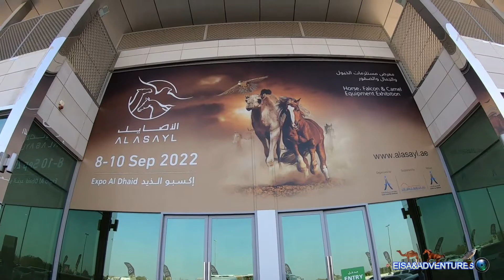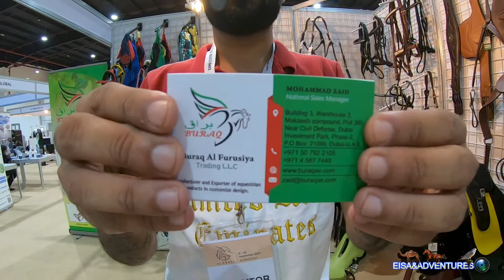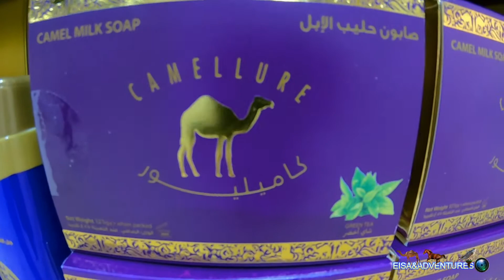معرض الأصايل لمستلتزمات الخيول والجمال والصقور في إكسبو الذيد بإمارة الشارقة AL ASAYEL - AL DHAID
معرض إكسبو الذيد بإمارة الشارقة ينظم معرض أصايل لمستلزمات الصقور والجمال والخيول وهو معرض يشتمل علة كل مايلزم بالعناية بالحيوانات الأليفه
Al Dhaid Expo in the Emirate of Sharjah organizes the Asayel exhibition for falcons, camels and horses supplies, an exhibition that includes everything necessary to care for pets